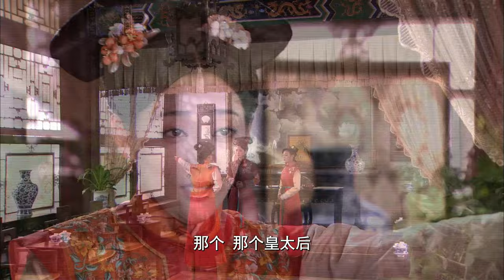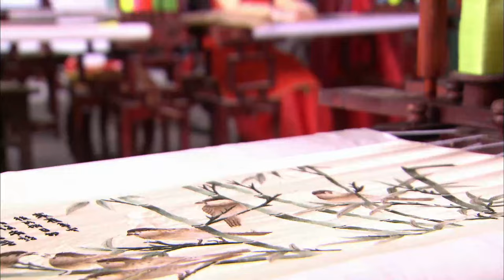《宮女逆襲記》|《The Maid's Revenge 》EP12👉公主意外被皇帝親爹臨幸💢不料遭人暗算一屍兩命💜私生女進宮查案💔兇手竟是自己老爸💦赵丽颖